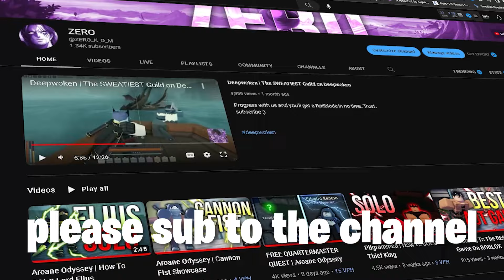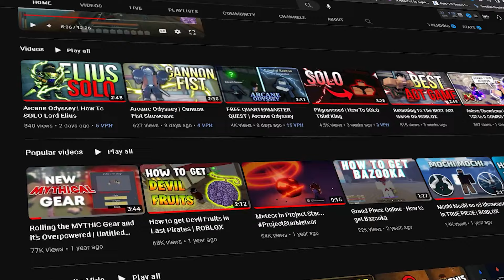Why YOU Should BECOME an ASSASSIN | Arcane Odyssey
Gain bounty faster than everybody else as an Assassin